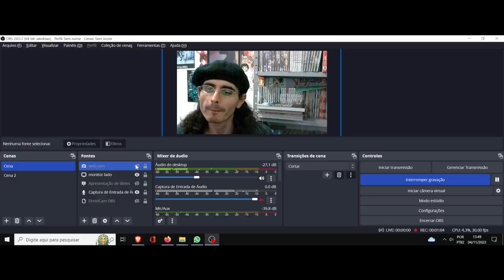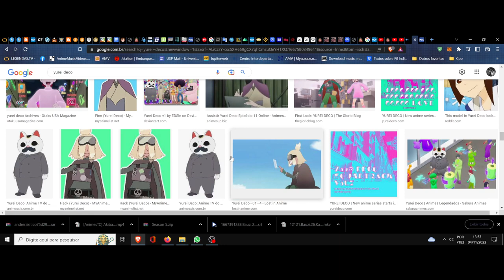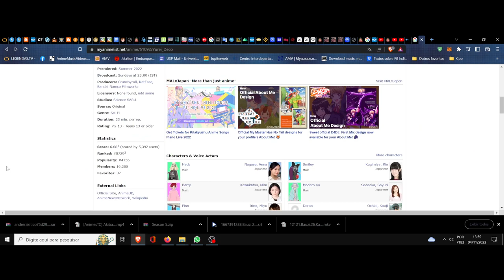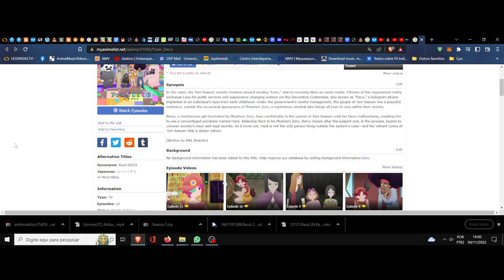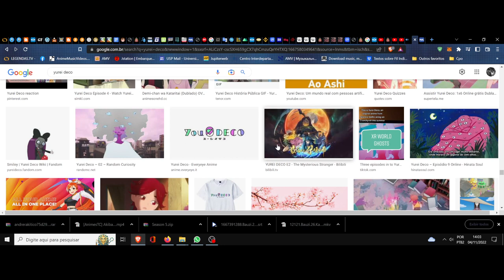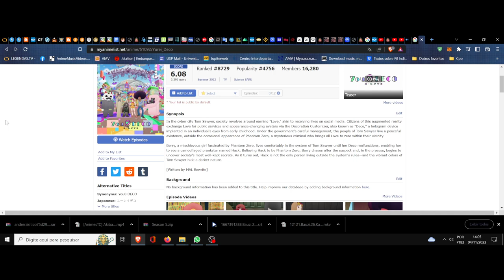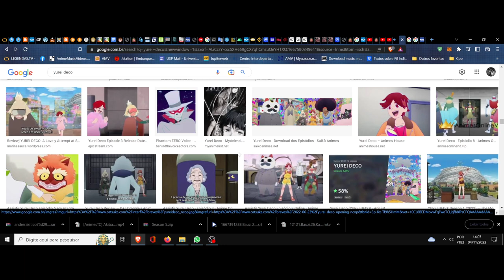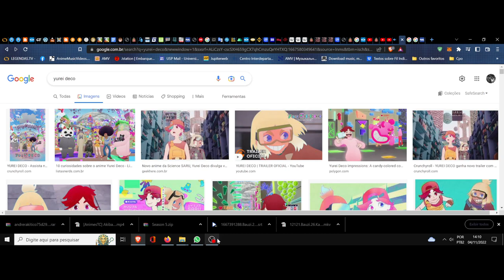(FD) Yurei Deco. I Love Ai